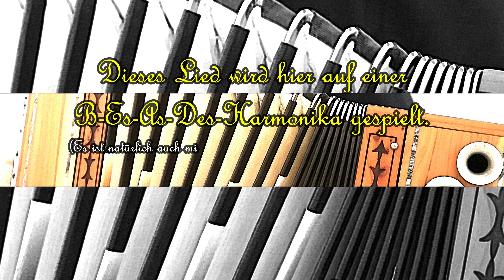Ziach-Stückl Vol. 8: I bedank mi bei de Spuileit (Bearb. D. Schaborak) (BEsAsDes)